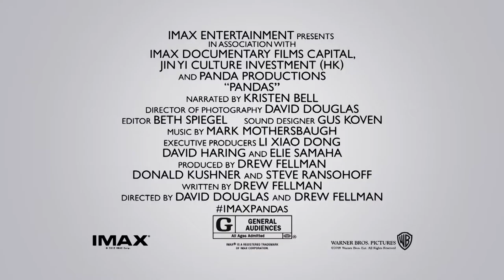PANDAS Making Pandas Documentary Kristen Bell - Movie trailer 2019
An American biologist embarks on a life-changing journey to China to help scientists breed giant pandas and introduce the cubs into the wild.